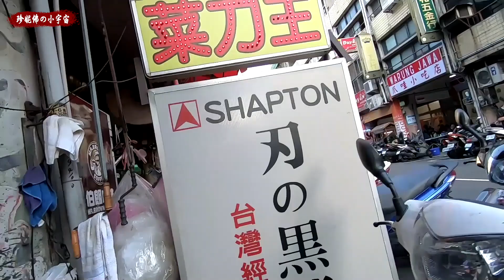菜刀鈍掉了怎麼辦? 磨菜刀Vlog...菜刀華麗大變身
家裡都會有菜刀那不利的時候怎麼辦呢? 菜刀鈍掉的時候怎麼辦呢? 今天珍妮佛家裡的菜刀不利了，我來分享，我是到哪裡讓我的菜刀華麗大變身的，順便試吃一下，旁邊的香菇肉羹湯，這部片做一個菜刀Vlog記錄片。

◢ 歡迎小額贊助(斗內)，讓珍妮佛的小宇宙在Youtube界~多存活一天..感謝您們呀!!

【Vlog系列】
◢ 持續更新中